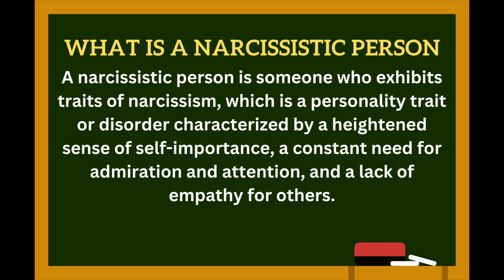What Is NARCISSISTIC PERSON : Meaning Of NARCISSISTIC PERSON | Definition of NARCISSISTIC PERSON?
This video information the Definition of NARCISSISTIC PERSON and the Meaning Of NARCISSISTIC PERSON.

Simple Definition NARCISSISTIC PERSON
Definition of NARCISSISTIC PERSON | What Is NARCISSISTIC PERSON and Meaning Of NARCISSISTIC PERSON

All data sources regarding the NARCISSISTIC PERSON Definition, the mean of NARCISSISTIC PERSON, NARCISSISTIC PERSON, as well as the word "What does the mean of NARCISSISTIC PERSON" are data sourced from academics that are valid and can be accounted for. In addition, the NARCISSISTIC PERSON Simple Definition data is from an English dictionary that has been perfected.